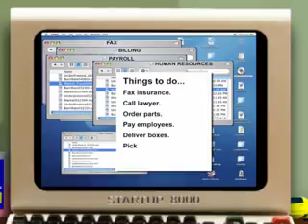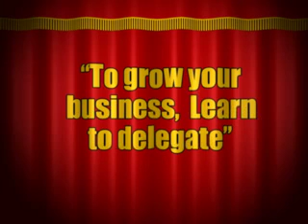Short-Sighted Bob #2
StartupNation's Short-Sighted Bob is constantly doing business... the wrong way. His foibles help you with lessons about what NOT to do.